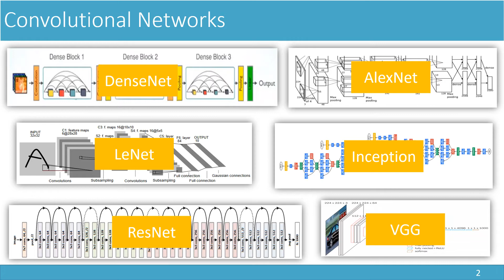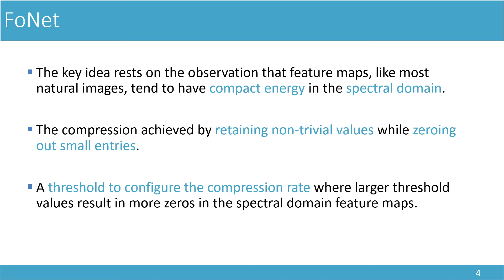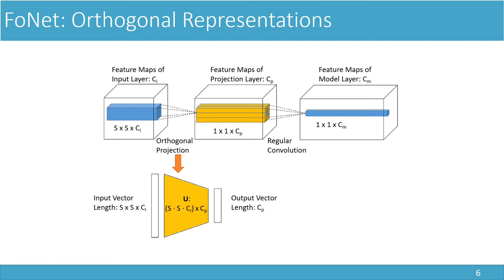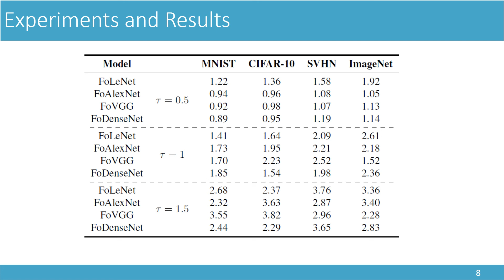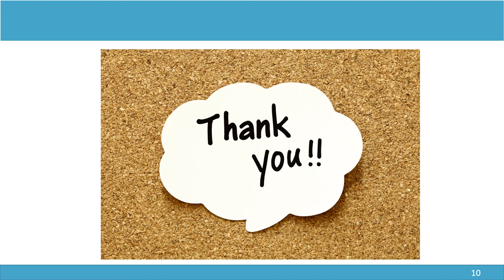FoNet: A Memory-Efficient Fourier-Based Orthogonal Network for Object Recognition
Authors: Feng Wei, Uyen Trang Nguyen, Hui Jiang Description: The memory consumption of most Convolutional Neural Network (CNN) architectures grows rapidly with the increasing depth of the network, which is a major constraint for efficient network training and inference on modern GPUs with limited memory. Several studies show that the feature maps (as generated after the convolutional layers) are the big bottleneck in this memory problem. Often, these feature maps mimic natural photographs in the sense that their energy is concentrated in the spectral domain. In this paper, we propose a \underline{F}ourier-based \underline{O}rthogonal \underline{Net}work (FoNet) that incorporates orthogonal representations and performs both the convolution and the activation operations in the spectral domain to achieve memory reduction. The performance of our FoNet is evaluated on four standard object recognition benchmarks (i.e., MNIST, CIFAR-10, SVHN, and ImageNet), and compared with four state-of-the-art implementations (i.e., LeNet, AlexNet, VGG, and DenseNet). Encouragingly, FoNet is able to reduce memory consumption by about 60\% without significant loss of performance for all tested network architectures.